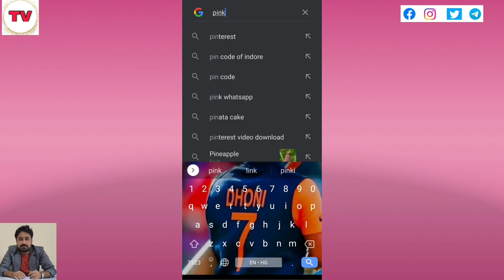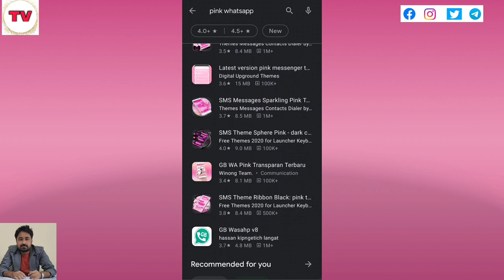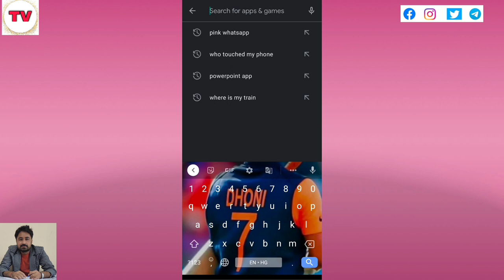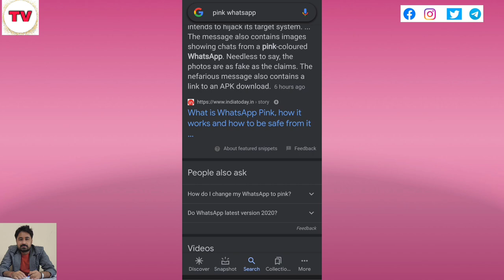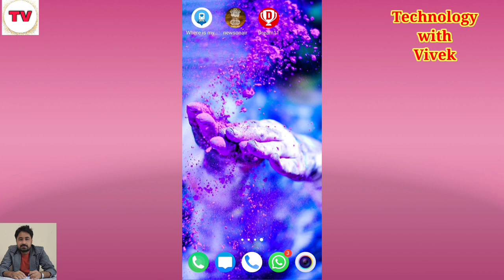Kya hai Pink Whatsapp | Whatsapp vs Pink Whatsapp | Safe? | Secured? | Scam?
Namaskar doston aaj ke is video mein hum apke liye lekar aaye hai pink whatsapp ki puri jankari. Kya hai ye kese kam karta hai Kya isko install karna chhye or bhi bahut kuch hai is baare mein to vidoe mein ant tak bane rahiye.

Title Tags
Pink Whatsapp,
Whatsapp vs Pink Whatsapp,
Safe?,
Secured?,
Scam?,
Kya hai pink whatsapp,
pink whatsapp app,
pink whatsapp virus,
pink whatsapp news,
whatsapp pink,
whatsapp hua pink,
beware of pink whatsapp
pink whatsapp for girls,
pink whatsapp kese hataye,
pink whatsapp update,
technology with vivek,
vivek bhardwaj,
whatsapp pink kya hai,